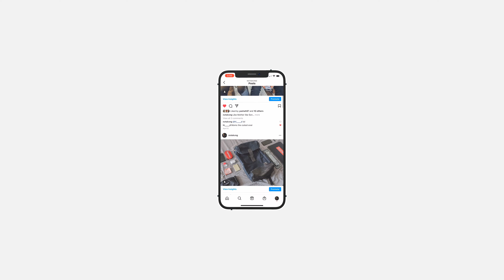San Francisco Trip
Took a family road trip to San Francisco.
I must say, I fell in love with the city.